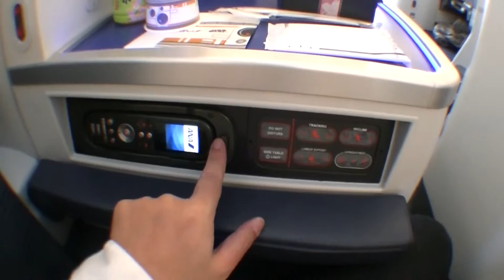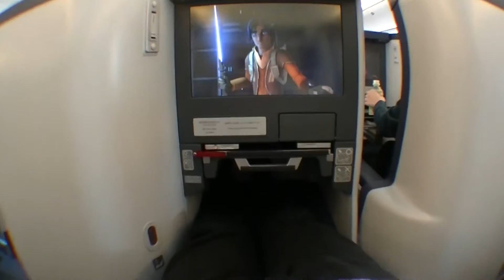BB-8 ANA JET 就航前特別見学会 シートをいじる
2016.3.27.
伊丹空港
BB-8 ANA JET 就航前特別見学会
機内でビジネスクラスシートをいじくりまわす